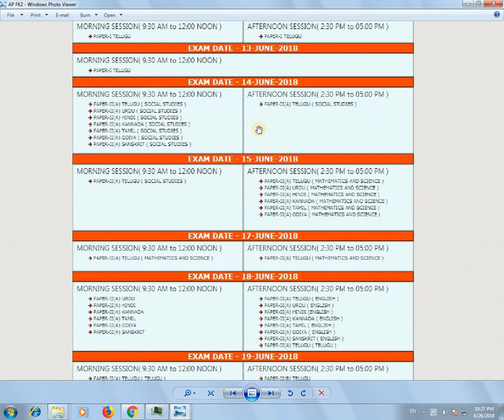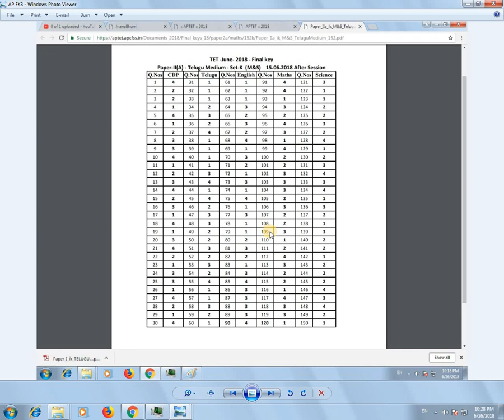AP TET 2 FINAL KEY RELEASED........